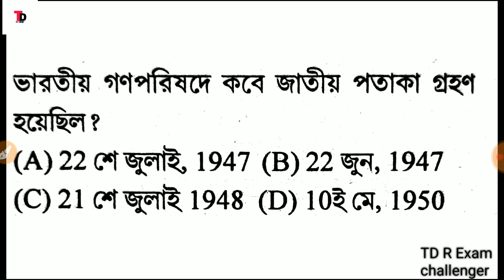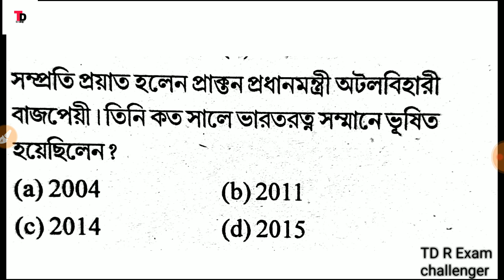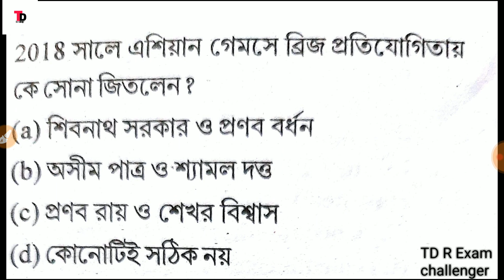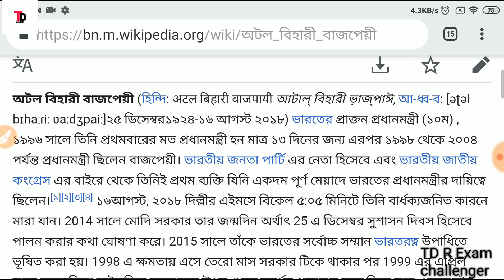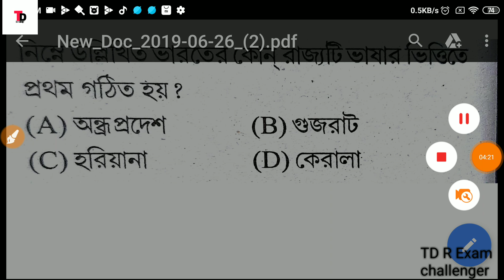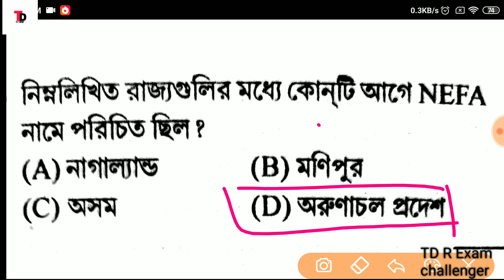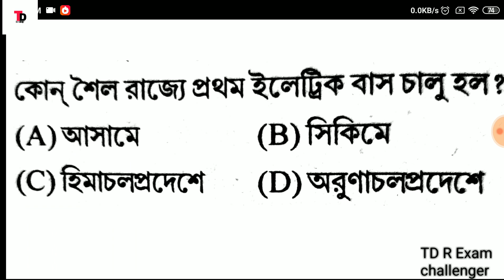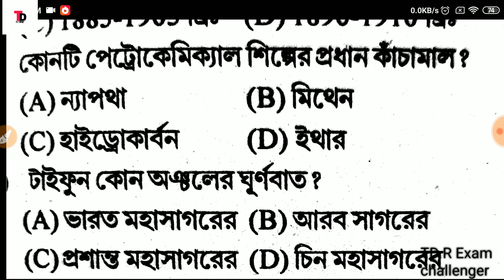Mock Test G.k | Wb police Main Preli Exam | Railway Ntpc | Mock Test Class 10